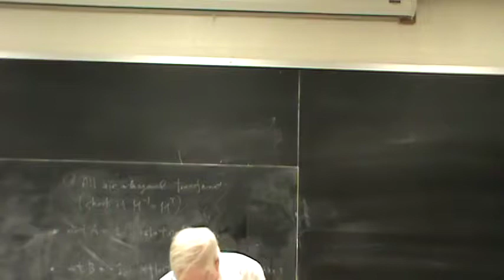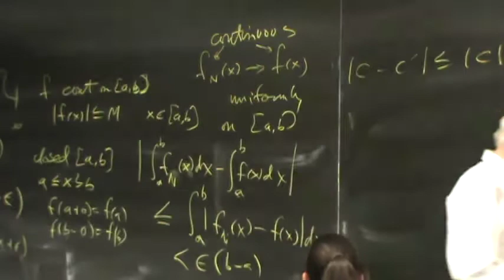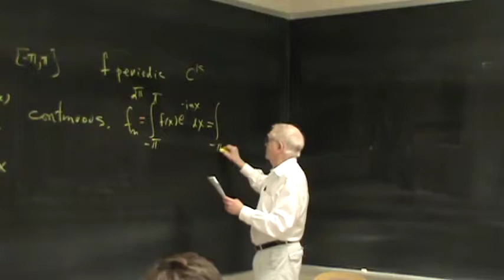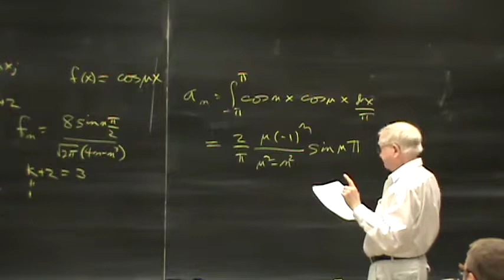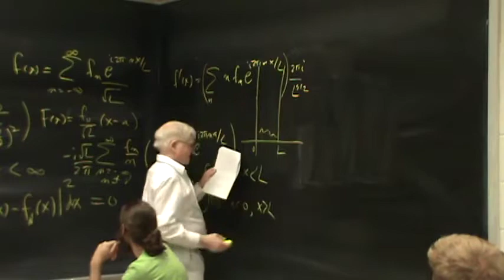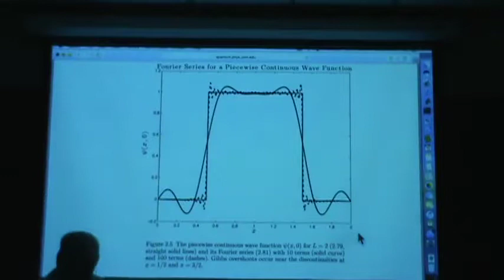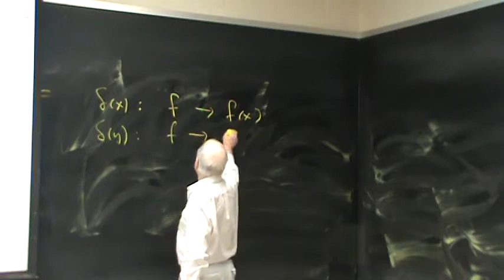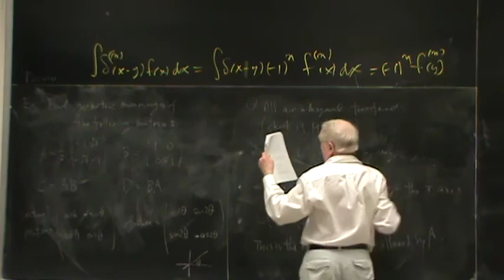Lecture of 19 Sep 2017 on Physical Mathematics at UNM by Kevin Cahill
How Fourier series converge,  Quantum-mechanical examples,  Dirac notation,  and Dirac's delta function.